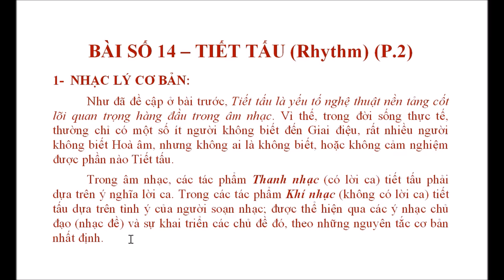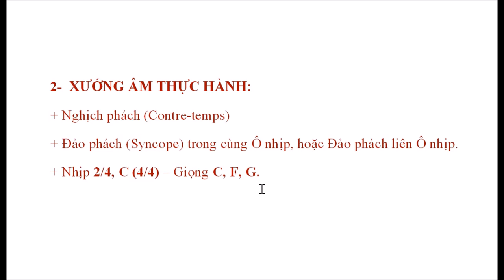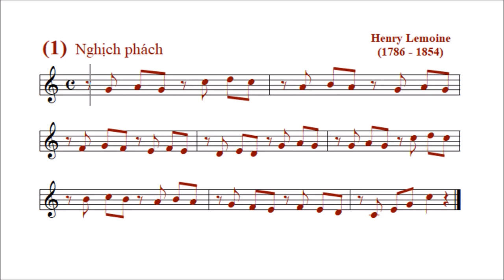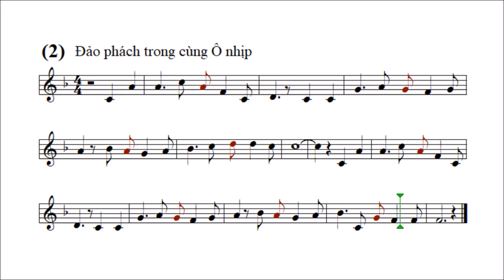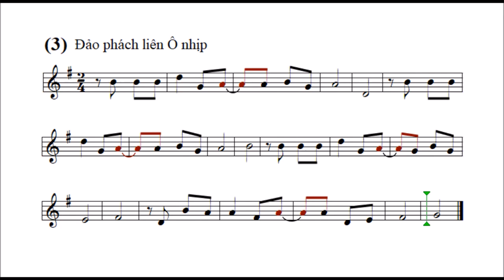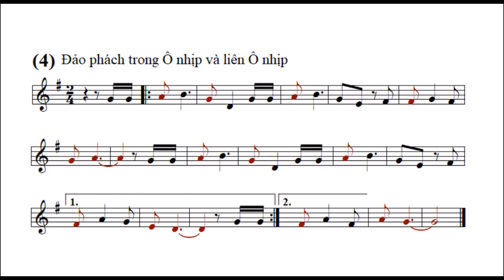Nhạc lý & Xướng âm: Bài 14 – Đảo phách & Nghịch phách – Giọng C, F, G